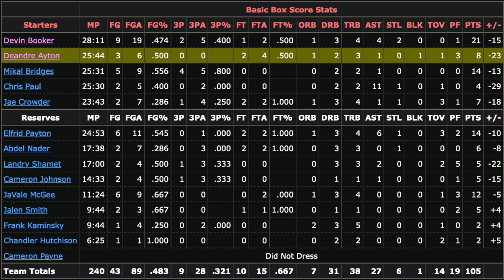S4 - Deandre Ayton VS Portland Trailblazers | 24/10/2021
🔥 Deandre Ayton's best moments from the 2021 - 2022 NBA Season!